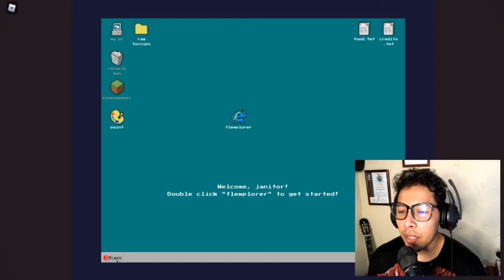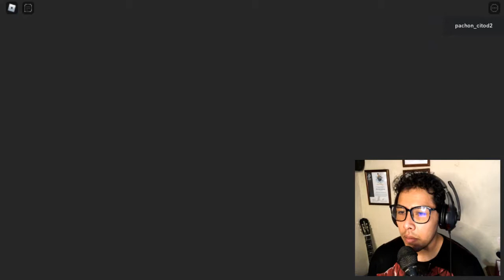Cleaning Simulator - ROBLOX Gameplay Español